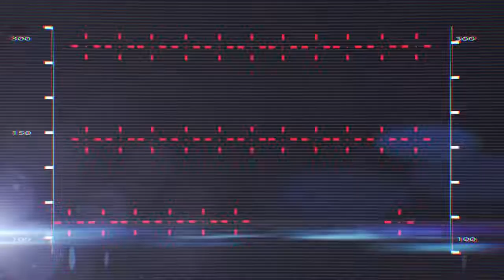Inside the Story: Democrats Are Exploring Alternative Options To Pass Their Legislation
The Washington Times' Mica Soellner joins this week's episode of "Inside The Story" to discuss the Democrats' long game for successfully passing legislation.